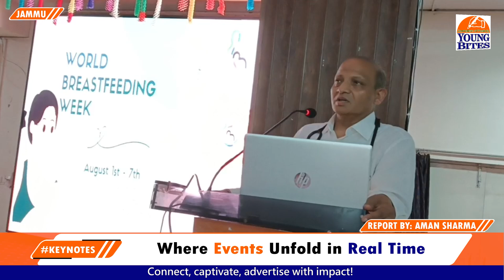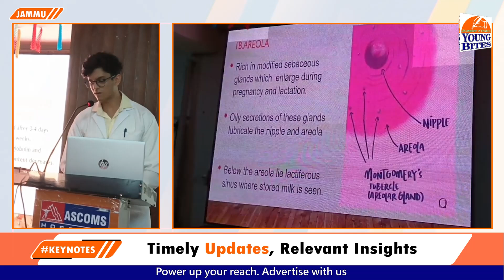WorldBreastfeedingWeek Symposium organized at (ASCOMS) Jammu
WorldBreastfeedingWeek Symposium organized at Acharya Shri Chander College of Medical Sciences (ASCOMS) Jammu